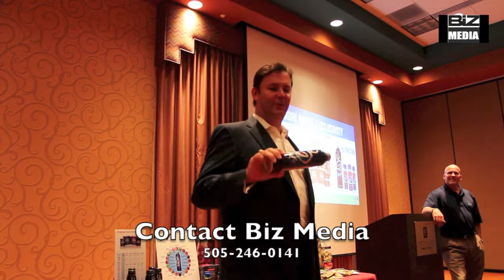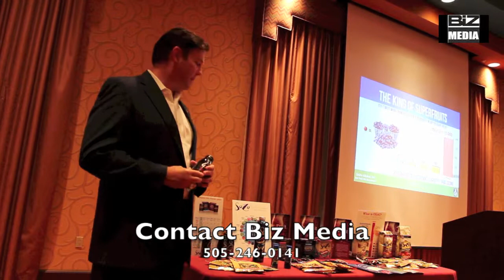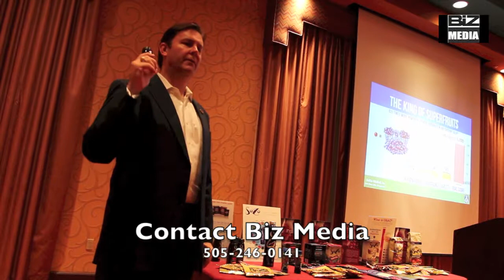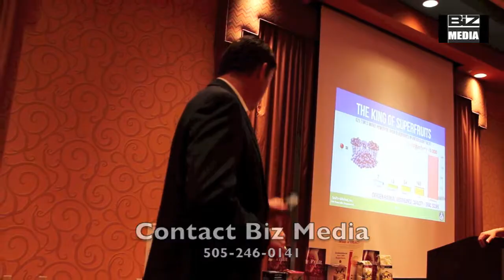SoZo with Biz Media